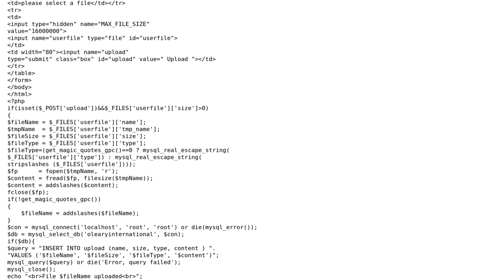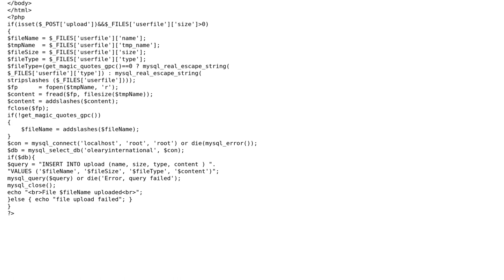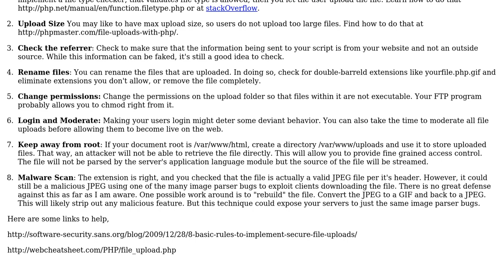Code Review: PHP upload to database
With thanks & praise to God, and with thanks to the many people who have made this project possible! | Content (except music & images) licensed under CC BY-SA | Music | Images & others | With thanks to user Optimus Prime user Fresz and the Stack Exchange Network Trademarks are property of their respective owners. You are responsible for your own actions.